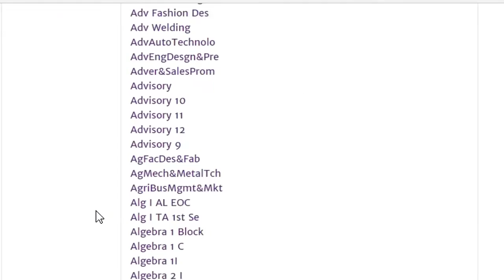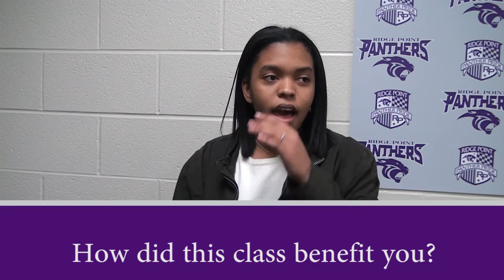AP English III